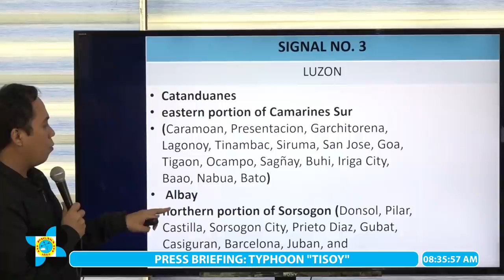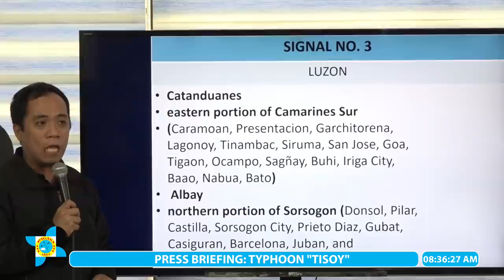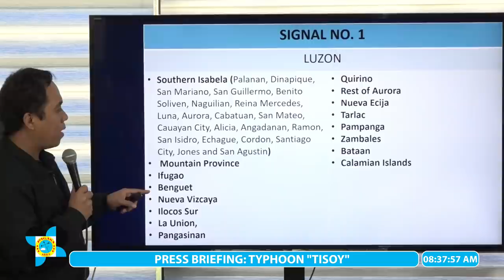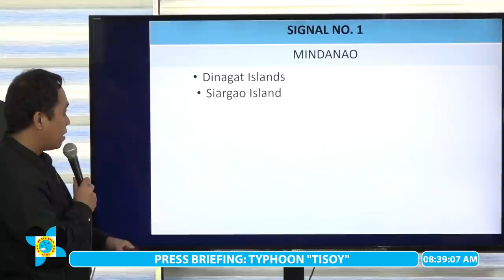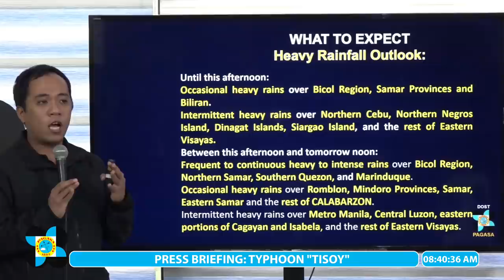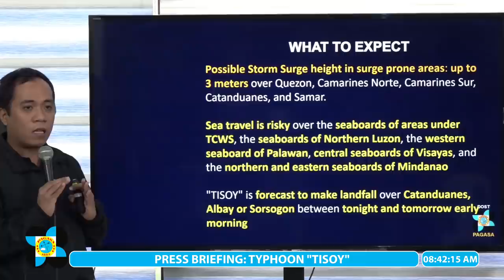Press Briefing: Typhoon "TISOYPH" Update MONDAY, 8 AM December 2, 2019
DOST-PAGASA Weather Specialist: Raymond Ordinario